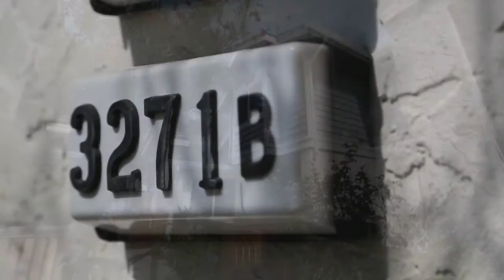3271 Rocky Water Lane B San Jose, CA 95148